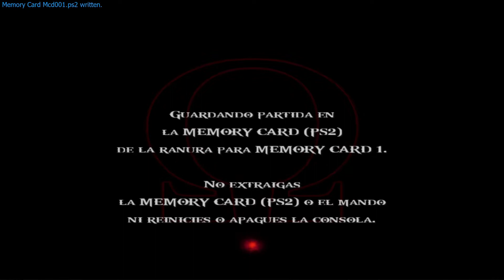God of war 2 capitulo 1 | Gameplay